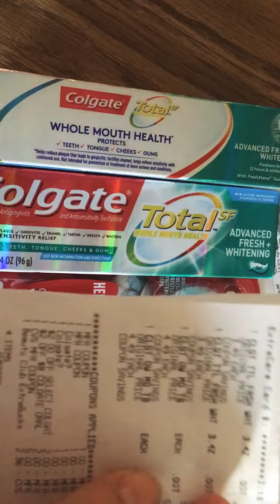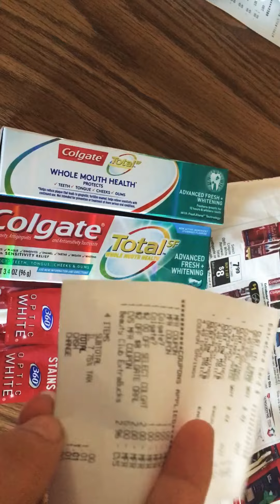cvs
Gratis Colgate en cvs 😍😍😍😍😍😱😱